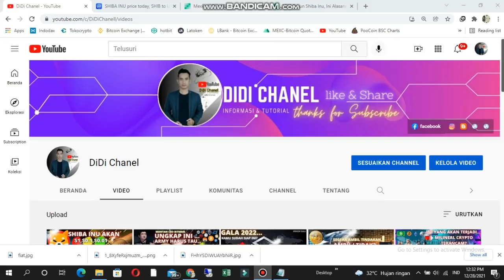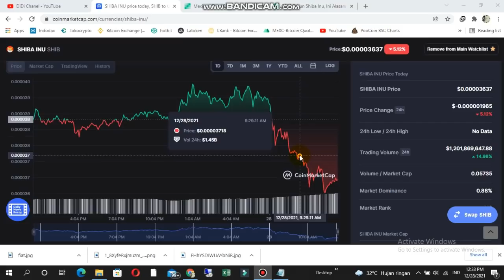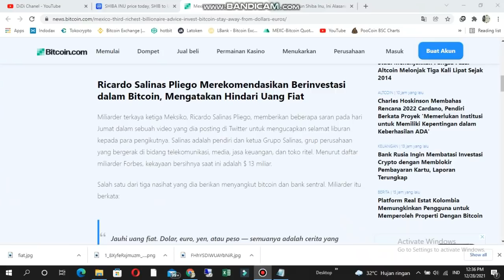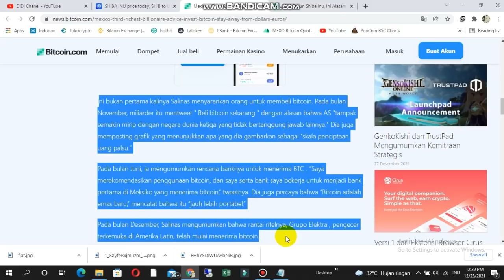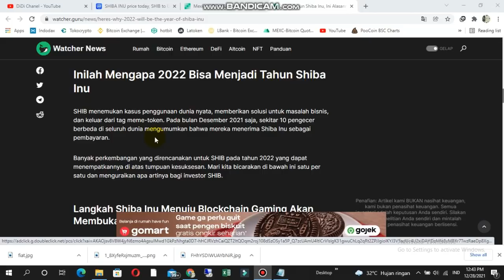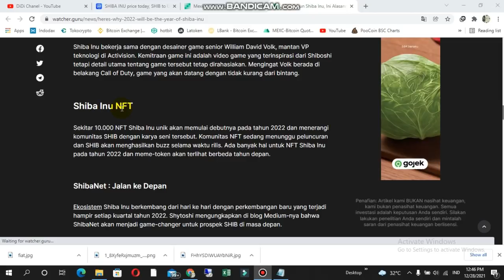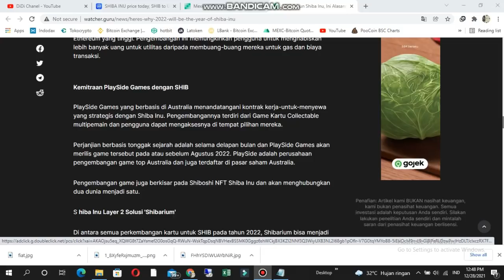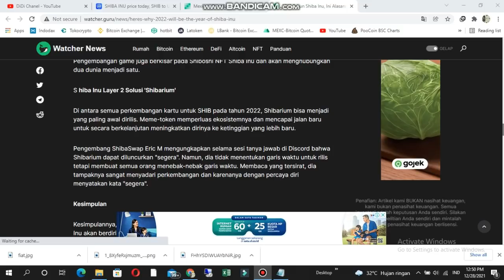YAKIN?| SHIBA INU (SHIB)| KE TITIK TERTINGGI 2022?| ARMY HARUS TAU...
Oke di kesempatan kali ini @DiDiChanell akan berbagi informasi mengenai
YAKIN?| SHIBA INU (SHIB)| KE TITIK TERTINGGI 2022?| ARMY HARUS TAU... so pastikan simak sampai habis ok.'